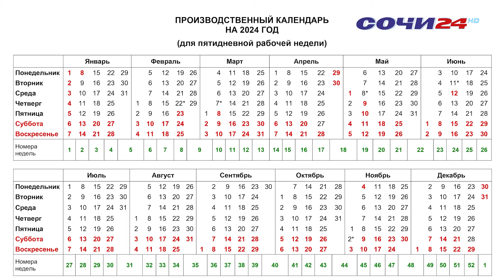В России началась самая длинная рабочая неделя года.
Она продлится шесть дней - с 22 по 27 апреля.